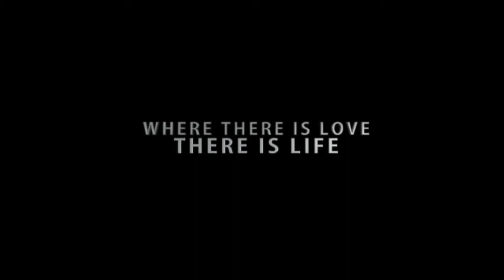Película “Estrella Gloriosa” - Trailer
“Estrella Gloriosa”. El verdadero amor lo supera todo. Una película de JM Films and Productions basada en la vida de Lili y Otto Kladensky.